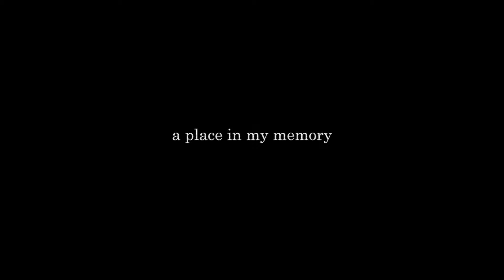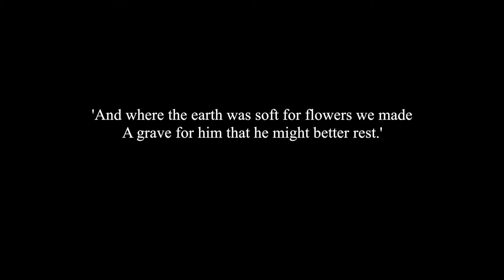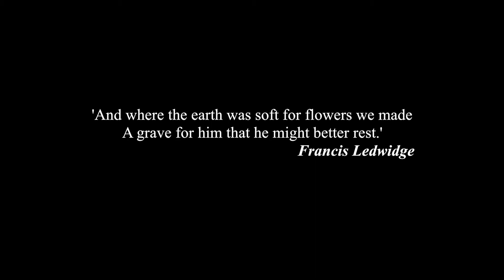A Place in my Memory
A journey of remembrance.